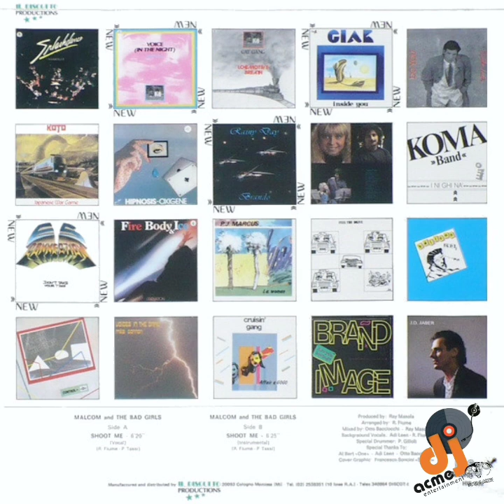Shoot Me (Vocal) - Malcom And The Bad Girls